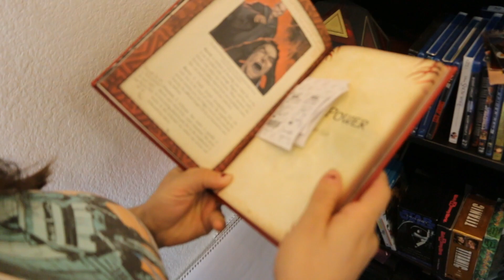Star Wars THE LAST JEDI - Official Trailer Reaction / Review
Amazon Wishlist @